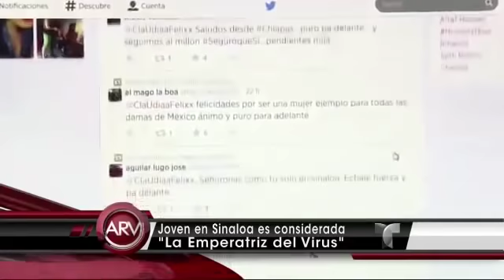Claudia Ochoa Félix la mujer más poderosa del narcotráfico Al Rojo Vivo 1